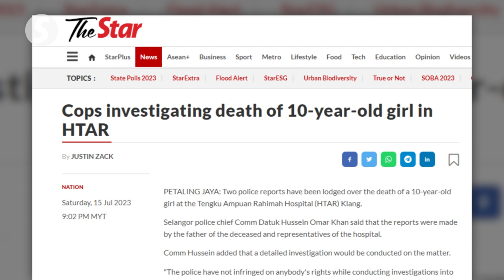Internal probe of 10-year-old's death in HTAR being conducted, says Dr Zaliha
Health Minister Dr Zaliha Mustafa on Tuesday (July 18) said an internal investigation of the recent death of 10-year-old Dea Maisarah Bada in a Klang public hospital, allegedly due to negligence, is being carried out.

Asked about claims by the girl's father that his daughter was alive when brought to the hospital, Dr Zaliha said the ministry would wait for the police to conclude their investigation of his report.